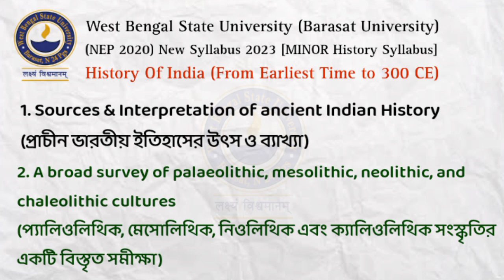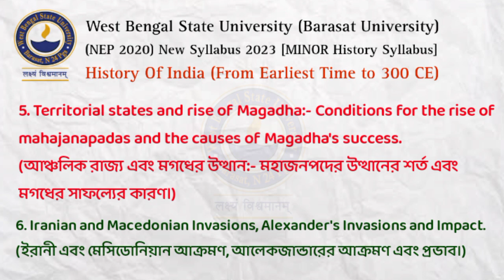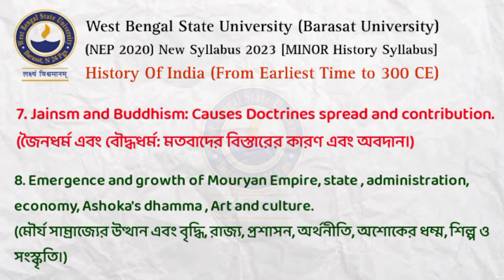WBSU UG-(New Syllabus 2023) History Minor | Barasat University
🚨 (New Syllabus 2023) WBSU UG History Minor | Barasat University | wbsu history minor new syllabus 2023 | NEP 2020 new syllabus Barasat University

💮 Tags (ignore) 💮